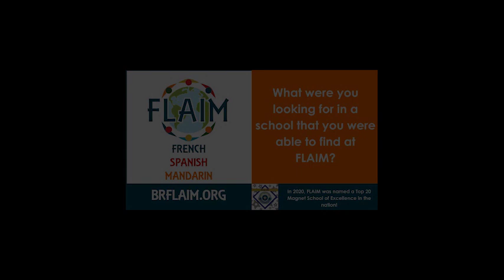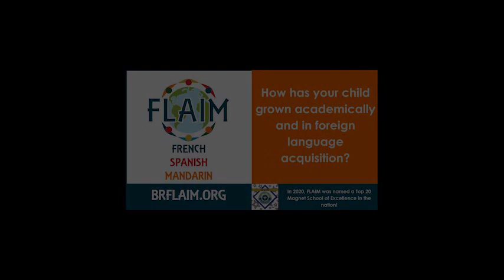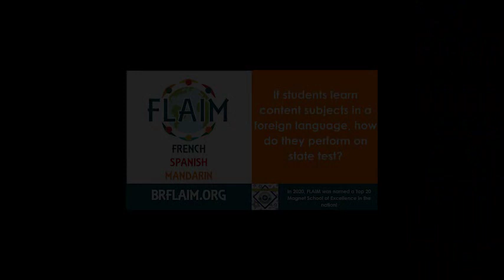Welcome to Baton Rouge FLAIM 2020!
Baton Rouge Foreign Language Academic Immersion Magnet (FLAIM) is a Kindergarten through Fifth Grade international, national and state award-winning tuition-free EBR public magnet school. Watch the video to hear what parents and teachers are saying about Baton Rouge FLAIM.